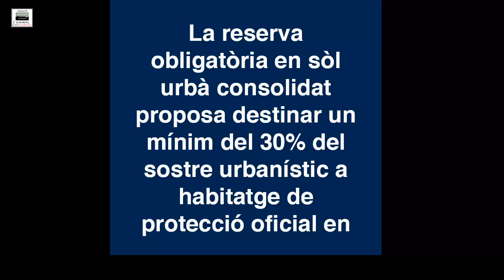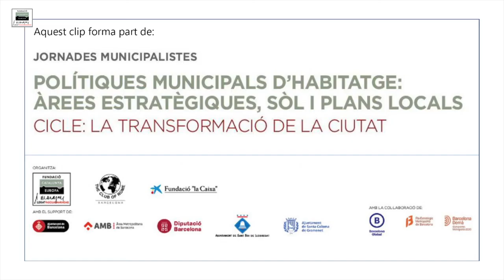(11)Disseny de polítiques d'habitatge transversal a curt, mig i llarg termini - Lucía Martín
Clip extret de les Jornades Municipalistes "Polítiques municipals d'habitatge: Àrees estratègiques, sòl i plans locals" en el marc del cicle "La transformació de les ciutats"